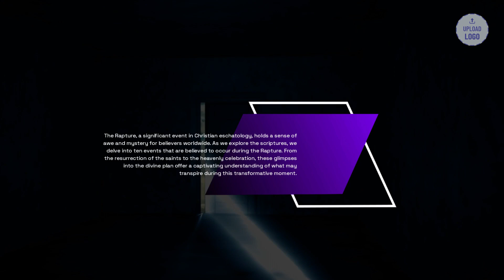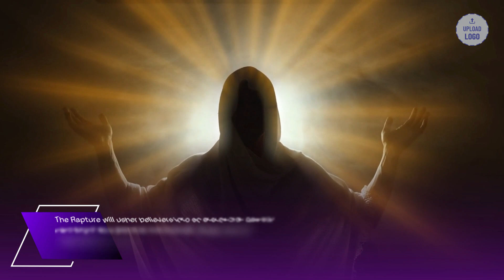10 things that will happen during the rapture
The Rapture, a significant event in Christian eschatology, holds a sense of awe and mystery for believers worldwide. As we explore the scriptures, we delve into ten events that are believed to occur during the Rapture. From the resurrection of the saints to the heavenly celebration, these glimpses into the divine plan offer a captivating understanding of what may transpire during this transformative moment.